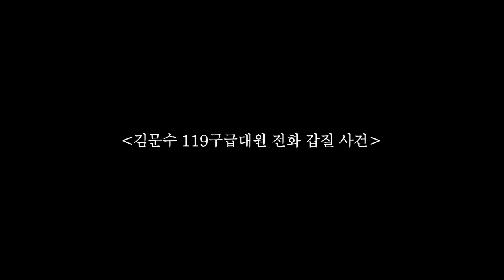"이재명후보, 119긴급전화, 당시 통화내용 공개 (비교영상 -국힘 김문수 전도지사 119 통화내용 별첨)